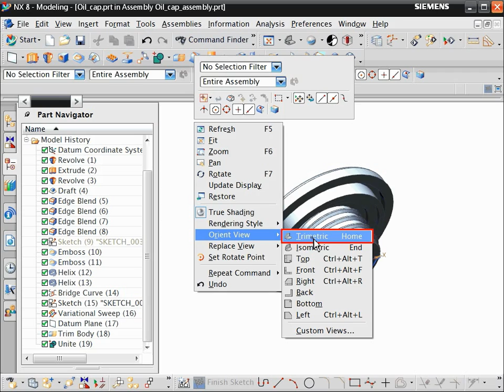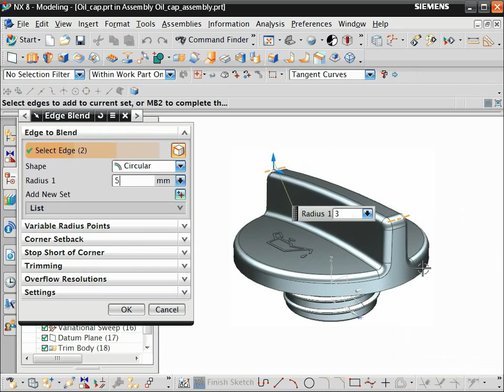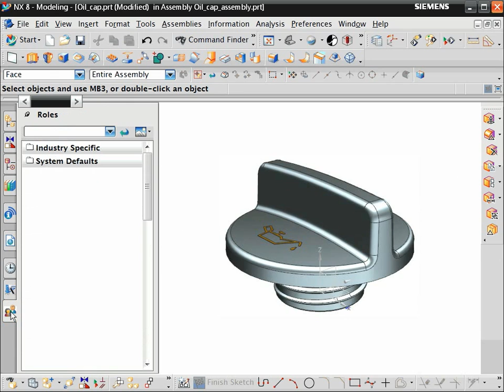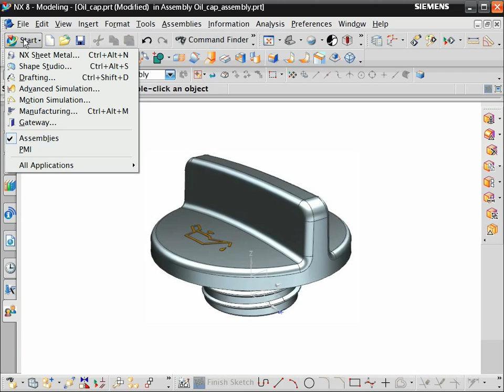NX Hints and Tips - The NX Standard Interface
In this video, we will introduce you to the standard NX interface by editing this oil cap assembly.